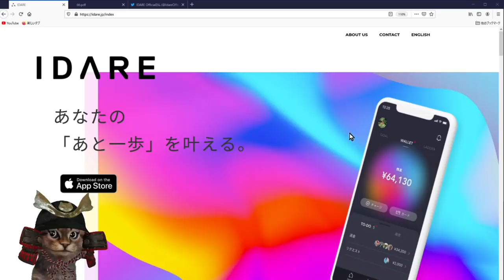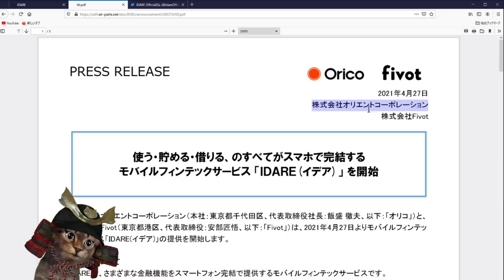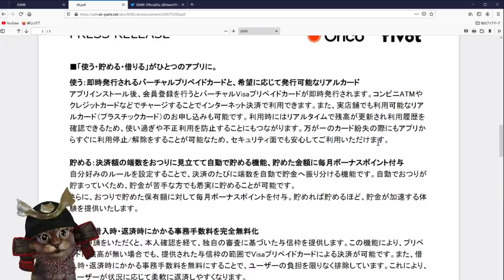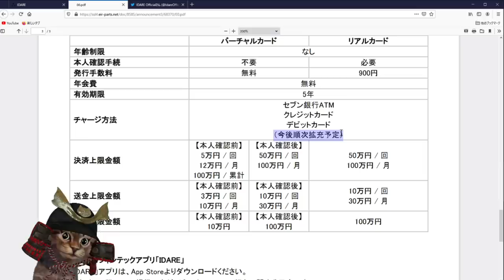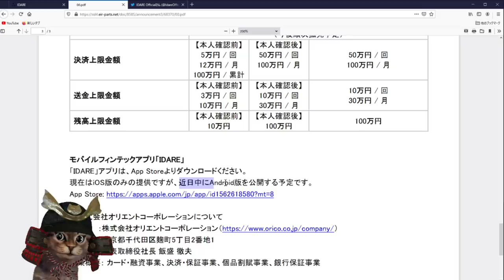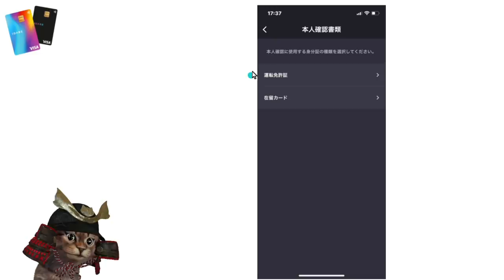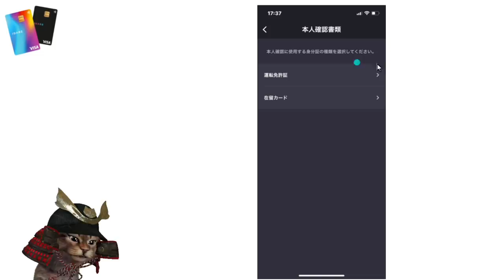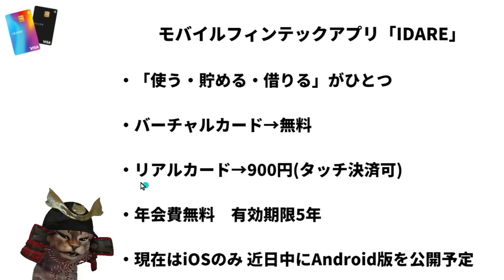オリコが提供する「IDARE(イデア)」！使う・貯める・借りるのすべてがスマホで完結するアプリが登場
【PR】 招待コードを入力して700円相当ゲット！
招待コード: 3mwyke
アプリはこちらからインストール！